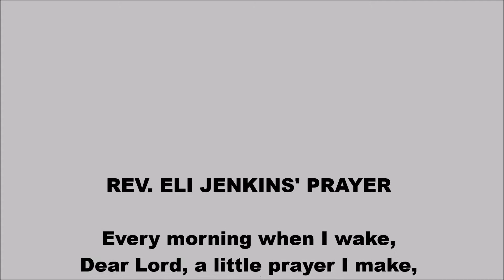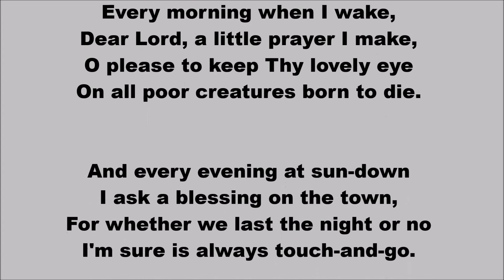UNDER MILK WOOD DOWLAIS SING DYLAN